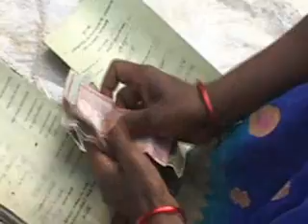Thinking Big and Scaling Up, part 3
F.H. Abed started BRAC with funds from the sale of his own apartment.  What began in 1972 as a small scale relief operation has grown into one of the largest international aid organizations in the world. In this video, produced by Rooy Media LLC for Ashoka, Dr. Abed shares knowledge and wisdom gained from a lifetime of leadership, offering invaluable advice to like-minded organizations seeking to create viable, broad, and long-
lasting change.